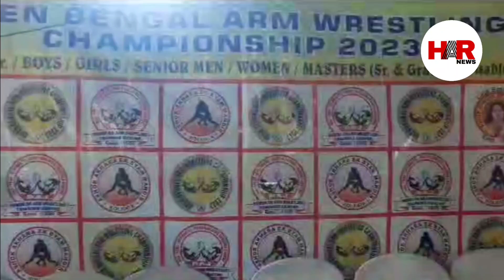বাংলাতে হবে কব্জির লড়াই! l Arm Wrestling Championship 2023 l West Bengal l Exclusive News